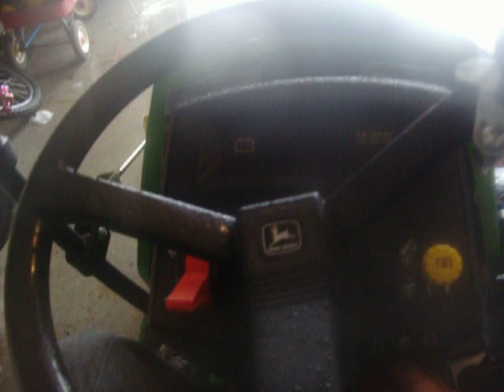Plowing Melted Snow (Slush) with the John Deere LX176 about a week after the big snowstorm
Plowing Melted Snow (Slush) with the LX176 about a week after the big snowstorm. Amazingly, a week later, it warmed up and a lot of the snow disappeared, then what was left froze, so now there's ice piles all over the place. I apologize about the late posting. My computer and internet are being REALLY slow and it takes my computer all night or longer to upload one video.